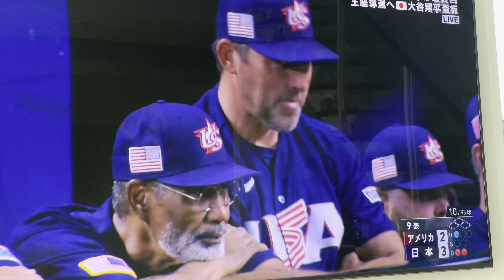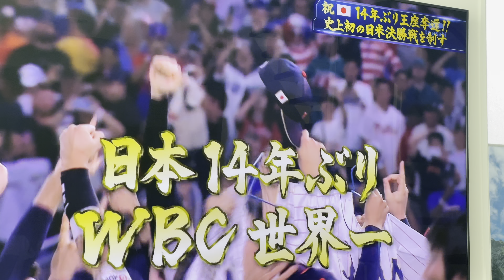【WBC決勝】【水原一平】侍ジャパン14年ぶり世界一！最後は大谷vsトラウト！!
WBC決勝、日本優勝🏆
水原一平さんも歓喜の輪で大喜び！！